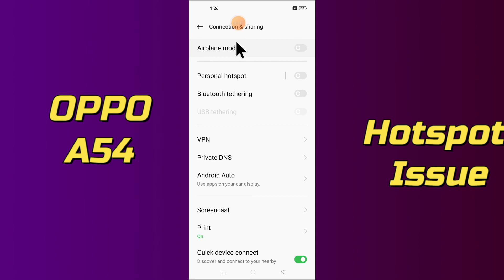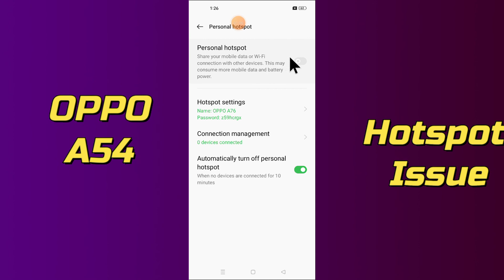OPPO A54 Hotspot Problem Fix 💯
0:15 OPPO A54 Hotspot Problem Fix 💯